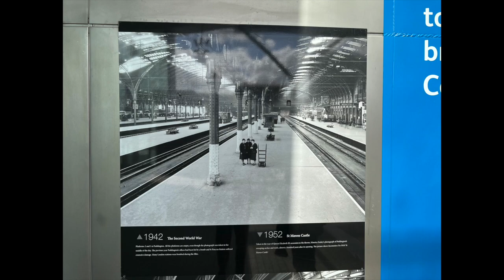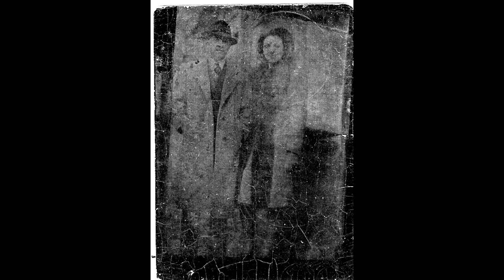640 WWII Era Vintage Slide Show